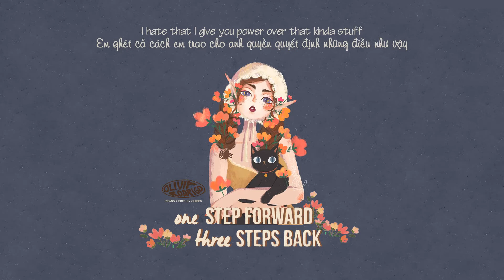[VIETSUB+LYRICS] Olivia Rodrigo - 1 step forward, 3 steps back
Trans + Edit : by.quieen

* This is not my song and my picture which all belongs to author.

Song: 1 step forward, 3 steps back
Singer: Olivia Rodrigo